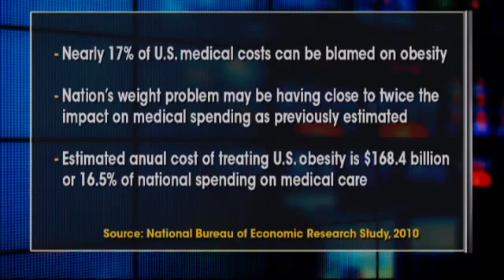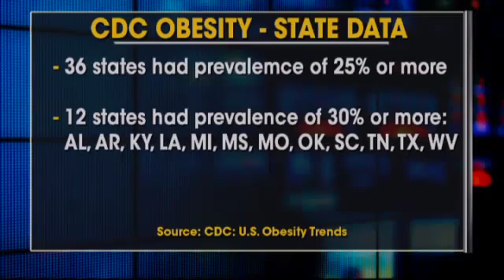Dr. Barry Sears on Fox Live with Tracey Brynes about USA obesity.mp4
Dr. Barry Sears appeared on Fox Live to discuss the obesity crisis in the USA. Fox Live anchor and business reporter Tracey Byrnes interviewed the bestselling author of The Zone, creator of the Zone Diet and Founder of the Inflammation Research Foundation, about a reasons and solutions to obesity in America.